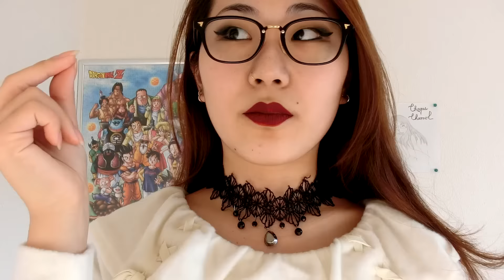CHEGOU ! Roupas da China - Recebidos Loja Romwe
Código do cupom: RWChagasChannel60